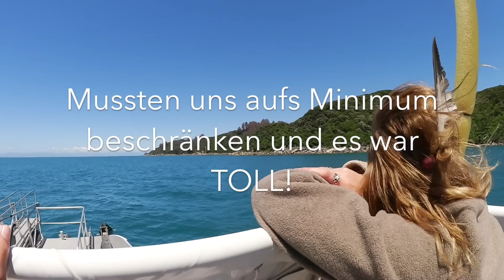IST DAS DAS PARADIES?! Neuseeland VLOG #4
Vlogging Cam'
Schneideprogramm: iMovie

Vielen Dank fürs Zuschauen und bis zum nächsten Mal! Eure Shanti :-*